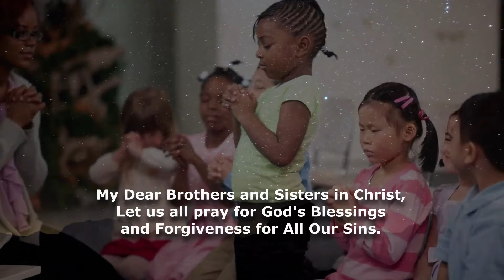MY PRAYER TO SERVE THE LORD 29122021